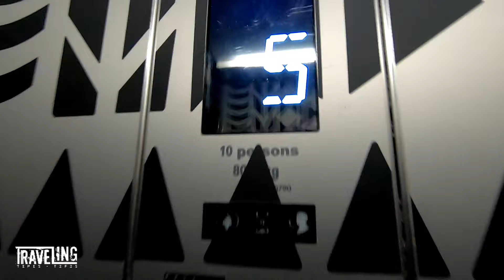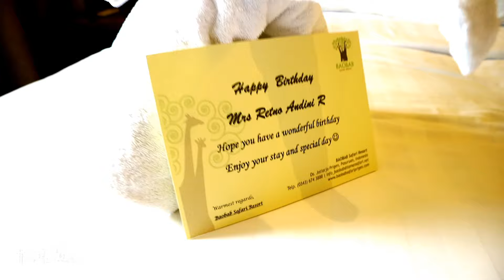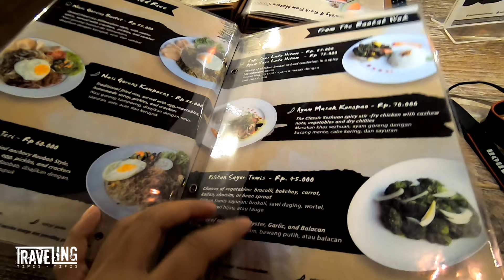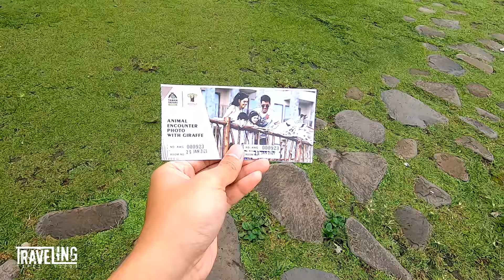BAOBAB SAFARI RESORT PRIGEN - Review Lengkap Hotel Keren Berkonsep Safari Afrika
Baobab Safari Resort ini terletak di sampingnya Taman Safari Indonesia 2 Prigen Jawa Timur. Konsep dari hotel ini adalah bersafari, jadi kita bisa berinteraksi langsung dengan hewan-hewan penghuni padang afrika seperti jerapah, zebra, burung unta, kudanil, badak, antelopedan banyak lagi lainnya.

Kamar yang tersedia terdiri dari 2 pemandangan. Hill room untuk pemandangan bukit dan safari room untuk pemandangan hewan-hewan langsung dari balkon.

Temen-temen ada yang sudah mencoba menginap disini belum? tulis di komentar ya
Selamat menyaksikan videonya